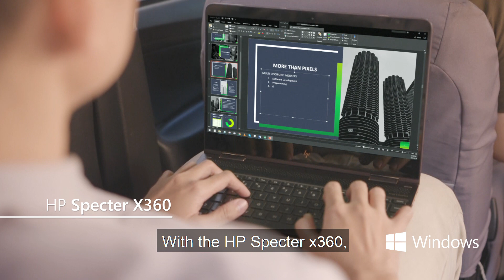HP Spectre X360 - Go Further with a Modern PC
Fine-tune your work wherever you are with the HP Specter X360 powered by the latest Microsoft Windows 10.

Go further with a modern PC.